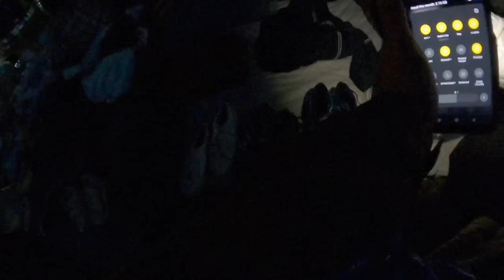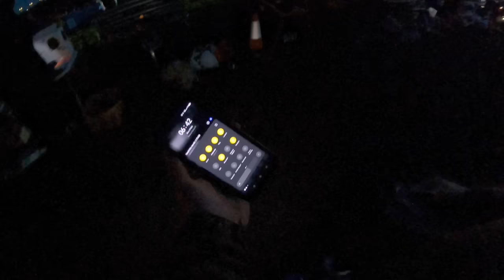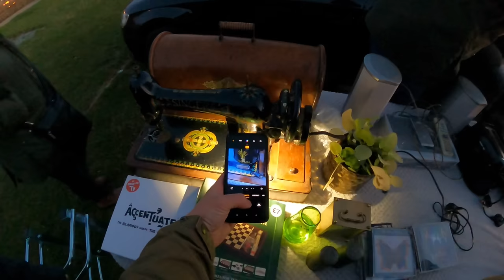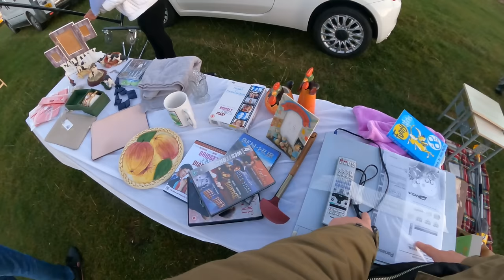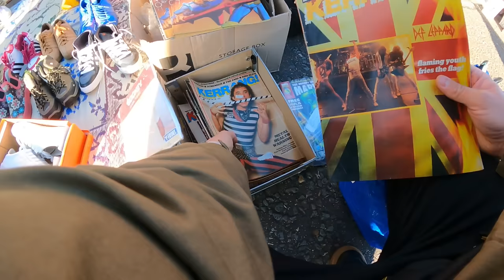This Stall Saved the Day at The Car Boot Sale! Unbelievable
🛒SHOPS..